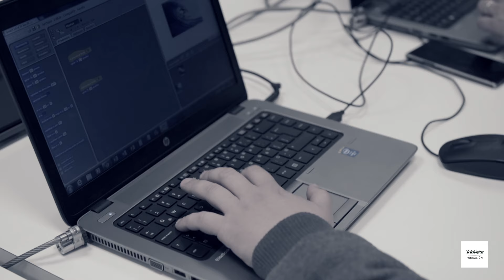Entrevista a Esteban Saez, Psicopedagogo Liceo Penitenciario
Experiencia educativa en el Liceo de Adultos Herbert vargas Wallis, Centro de Detención Preventiva Santiago sur (Ex Penitenciaria)